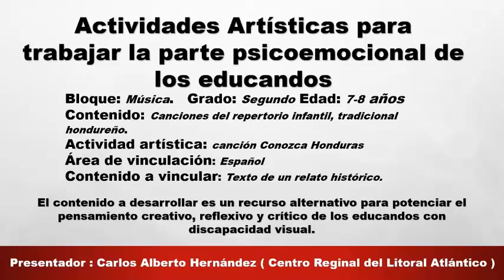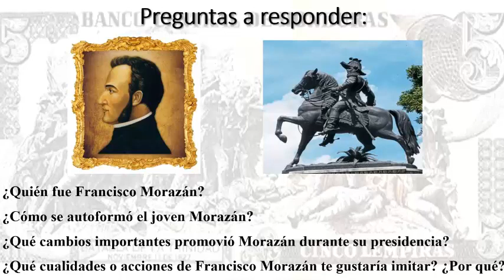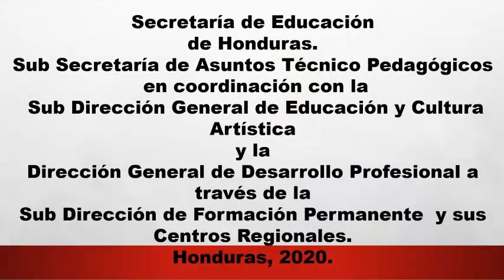Comprensión lectora. Texto de un relato histórico - Quinto Grado - Lenguaje a señas LESHO